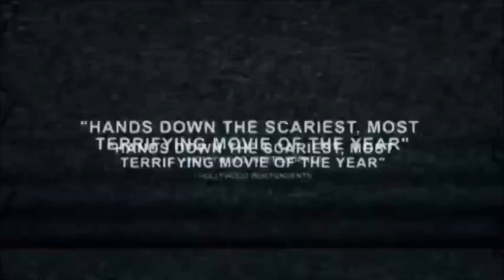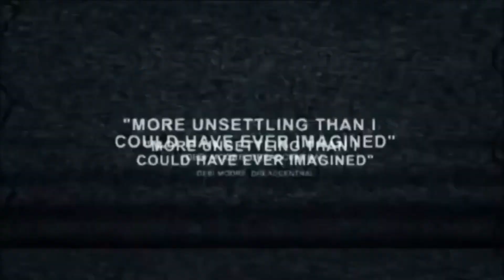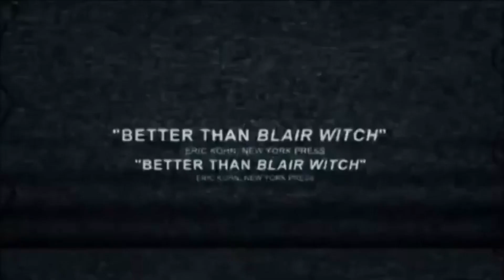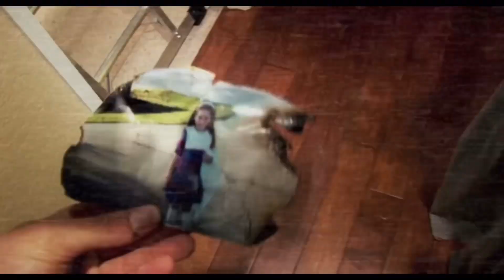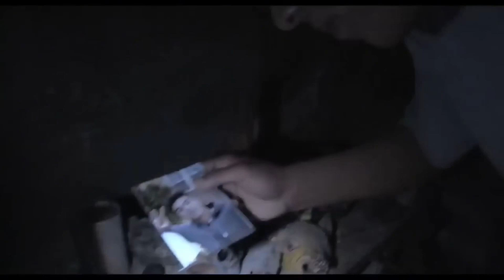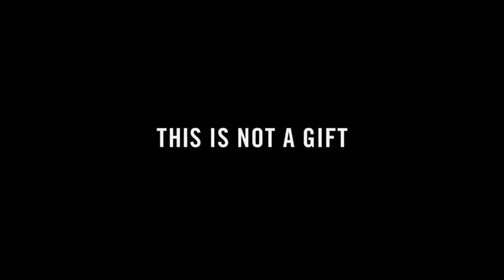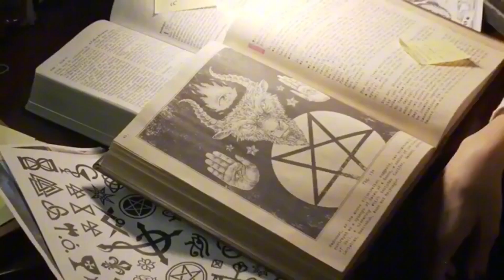PARANORMAL ACTIVITY all movie trailers 2007-2021